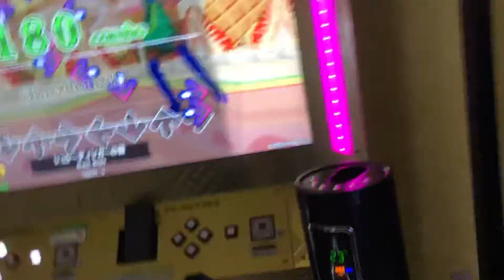【DDR WAVE】シュレーディンガーの猫【DDR A20 PLUS】